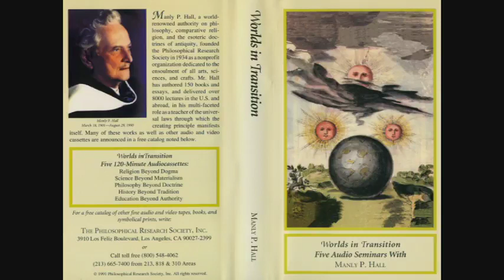Manly P. Hall Lecture On Education Beyond Authority